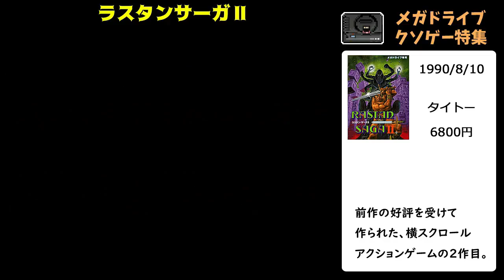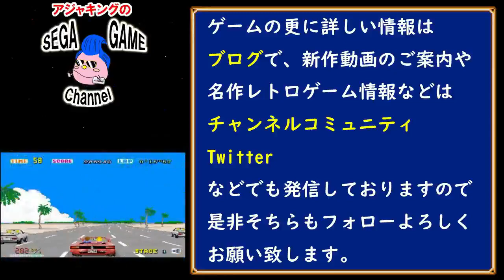【メガドライブソフト】クソゲー10選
メガドライブのクソゲーソフトについてお伝えしております。メガドライブのクソゲーをお探しの方、クソゲーを愛してやまない方は、是非見ていって下さい。

その他にも、メガドライブの懐かしい思い出や、このゲームもクソゲーだった！というタイトルがありましたら、是非コメントよろしくお願い致します。

＝＝＝＝　関連動画　＝＝＝＝

🔽　今回紹介したゲームの詳細はこちらのブログから

【紹介ゲーム】

ビースト・ウォリアーズ
ダブルドラゴンⅡ
ラスタンサーガⅡ
四天明王
ストリートスマート
シャドウオブザビースト
ファットマン
中嶋悟　F-1　HERO　MD
XDR
ソード・オブ・ソダン

メガドライブ クソゲー